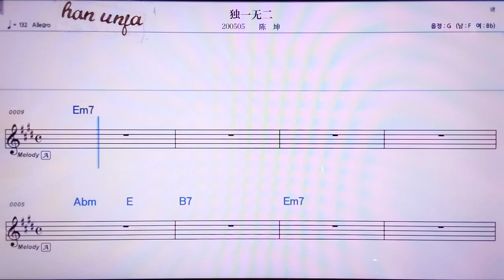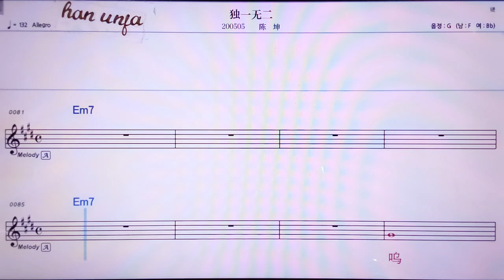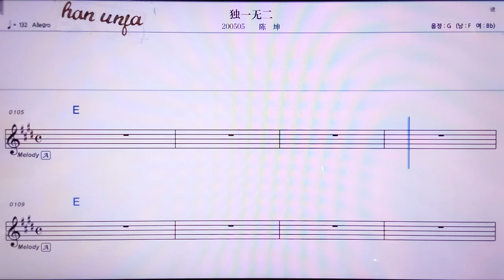💖리쟝더춘티앤/천썽 👍MR,노래방, 악보, 코드,Karaoke With Sheet Music